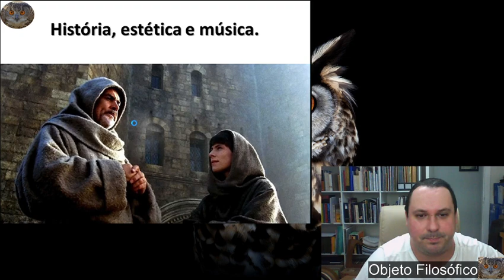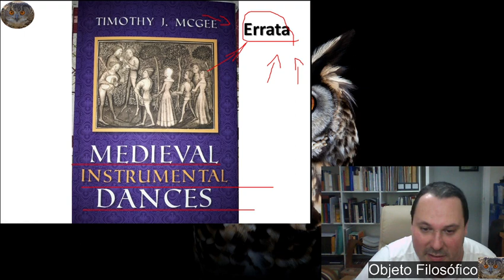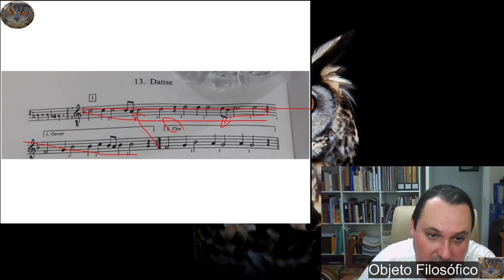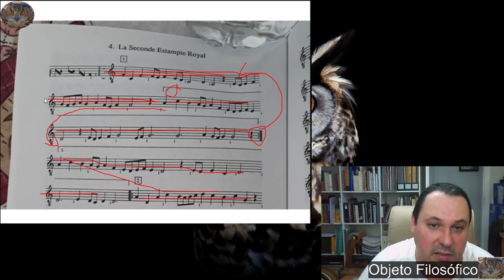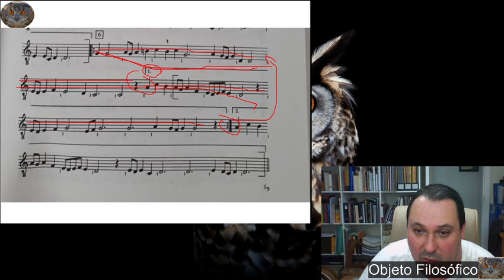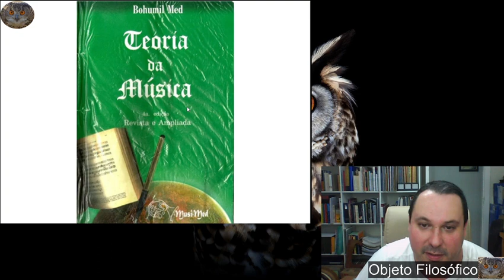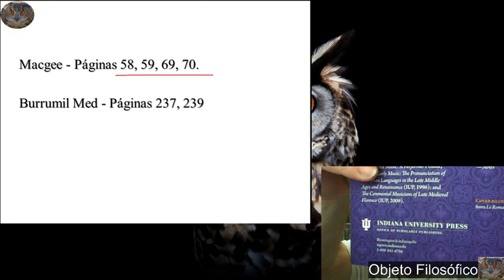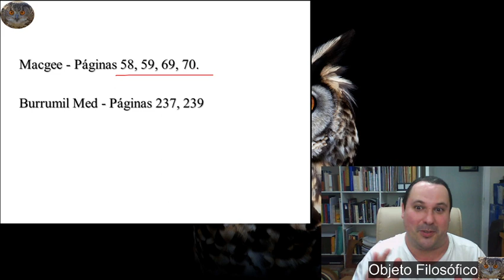Música, história e estética 5 F 2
Idade Média

Errata